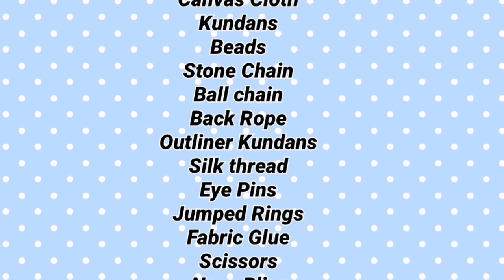5 DIY stunning necklaces making at home | Very unique DIY Ideas